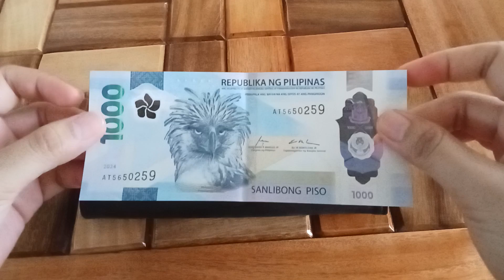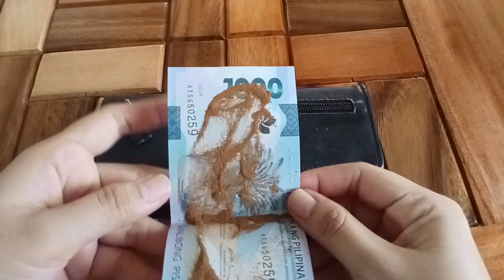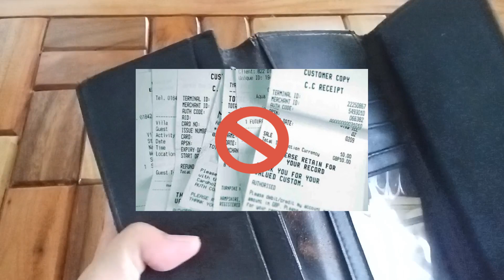PAMPASWERTE TIPS PARA SA WALLET AT PERA PARA MAKAAKIT NG SWERTE AT MAGING MONEY MAGNET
Alamin ang mga pampaswerte tips sa wallet at pera ikaw ay laging swerte sa pera at maging money magnet.